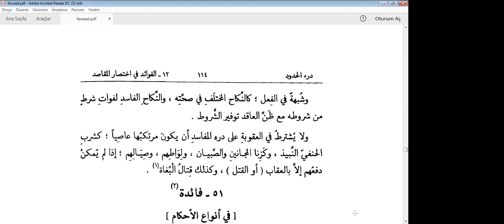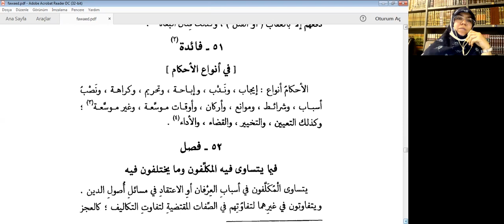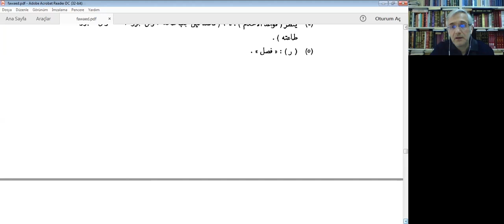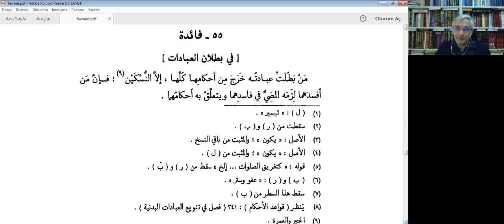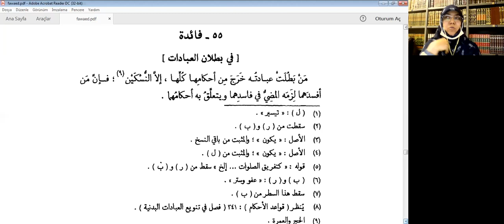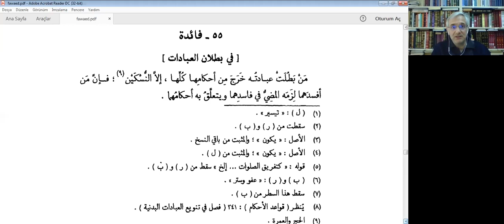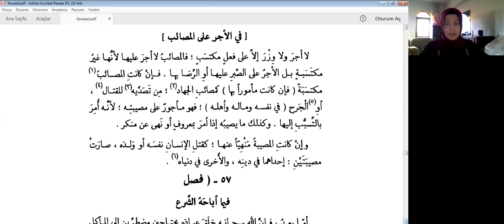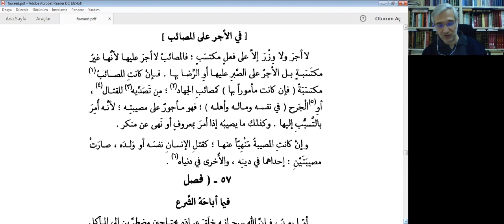Kaşif Hamdi Okur I Kavaid Okumaları 17. Ders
Kaşif Hamdi Okur I Kavaid Okumaları 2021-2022